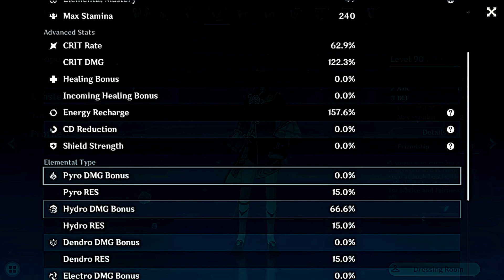F2P C0 AYATO & C0 NAHIDA - Spiral Abyss 3.5/3.6 Floor 12 ( Full 9 Star )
Using c0 Nahida spiral abyss 2.6 floor 12 complete 9 star.

Timestamps
0:00 Floor 12-1
2:38 Floor 12-2
5:19 Floor 12-3
8:07 Builds

Music
Nahida and Ayato Theme

9 star abyss 12,
9 star floor 12